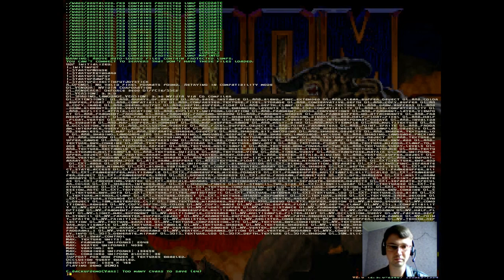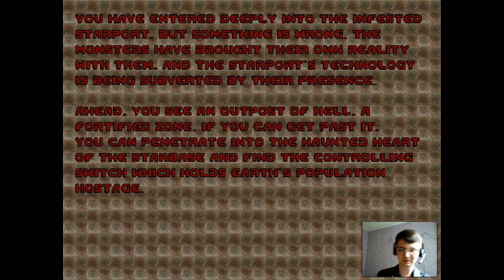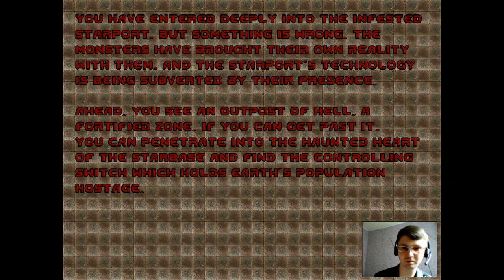Прохождение Brutal Doom 2,часть 2,Стало чет очень жарко